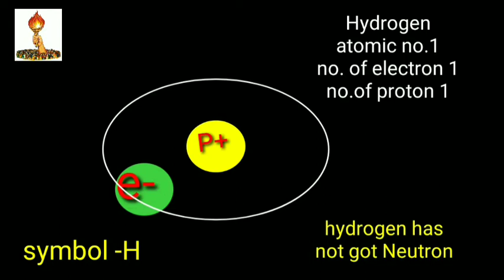Hydrogen electron configuration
Animated electronic configuration of hydrogen